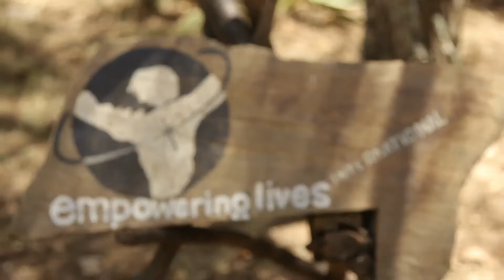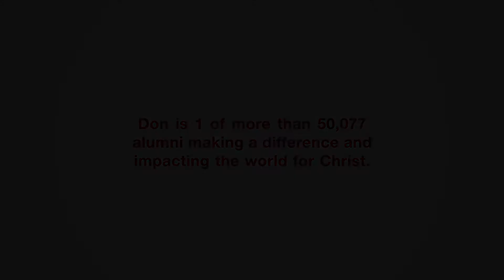Life on Film: Don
While a student at Azusa Pacific University, Don Rogers '81 felt called to the mission field. He made his first trip to Kenya in 1986, and continued to return to East Africa year after year, later founding Empowering Lives International. Don's organization provides training, education, and care for more than 200 orphans. Don is continuing the Azusa Pacific mission in East Africa, empowering and transforming lives.